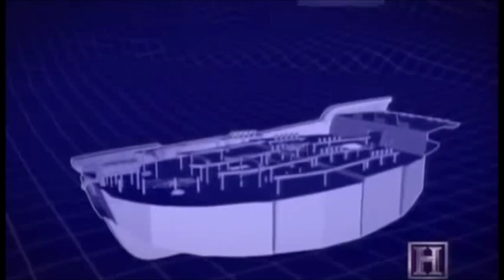CH 19 Engineering an Empire Chinese Exploration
Exploration of Zheng He